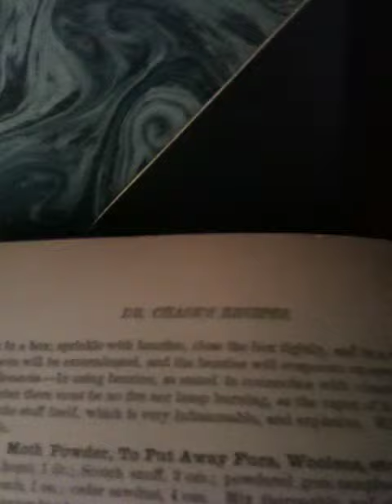Halloween Decorations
Party decor theme: "Flowers of Evil."